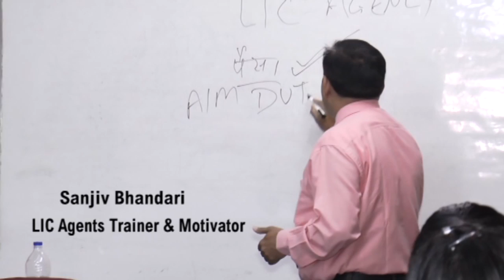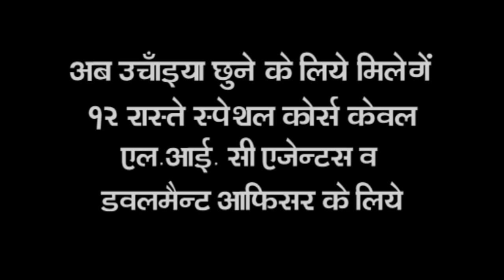LIFE INSURANCE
WHEN YOU THINK ABOUT HOW TO INCREASE MY LIFE INSURANCE BUISNESS YOU R FREE TO CALL TO ME
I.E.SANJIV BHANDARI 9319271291